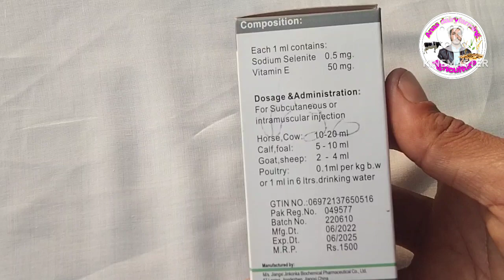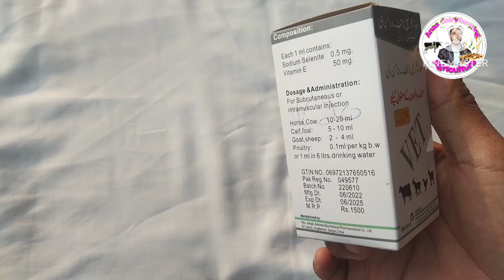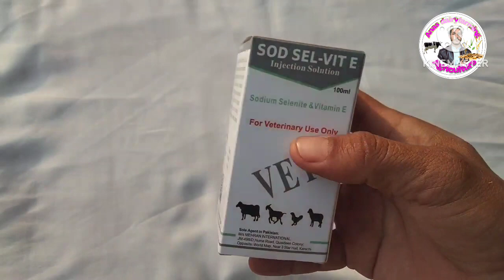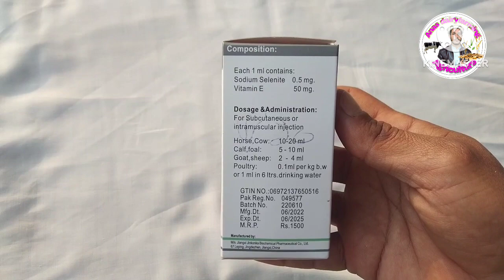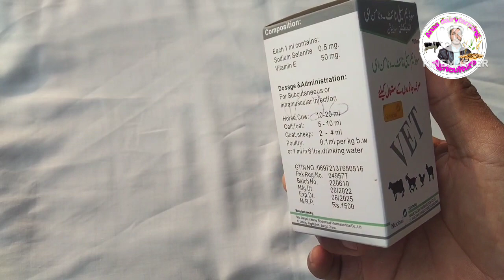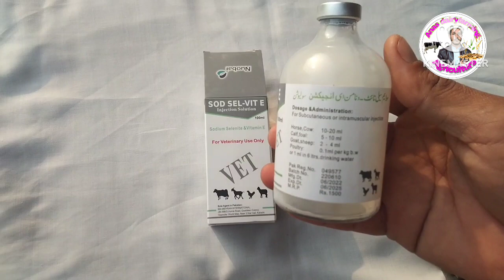SOD SEL VITE(سوڈیم سیلی نائٹ _وٹامن آی) injection uses, said affect, price, details in Urdu in handi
Anas dairyfarming and agricultural informed to people about animals disease meadicen.and agriculture daily updates and growth level of the crops and chimical spary